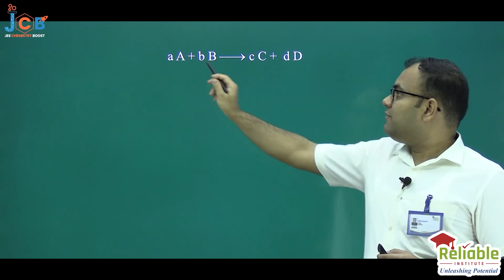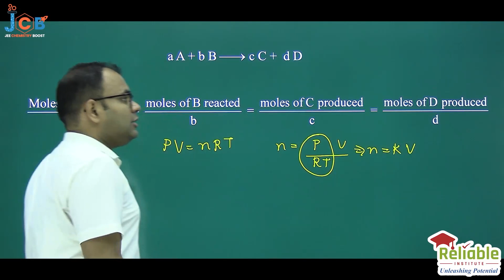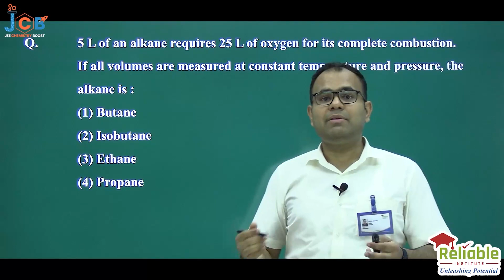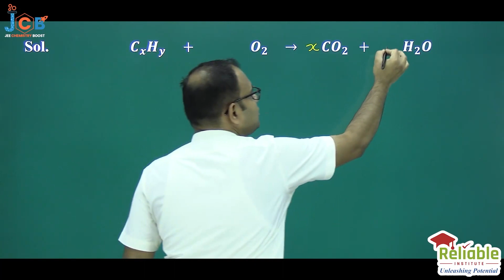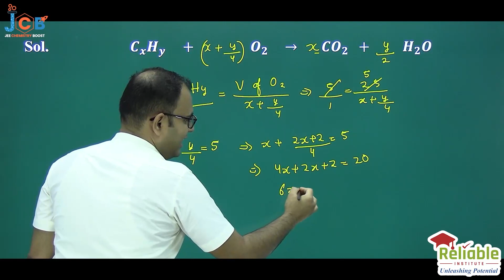JEE Chemistry Boost | Mole Concept-2 | Reliable Institute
Chemistry Department of Reliable Institute brings you JEE Chemistry Boost (JCB), Daily Dose of Chemistry to Boost Up your preparations for JEE Main-2023

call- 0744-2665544